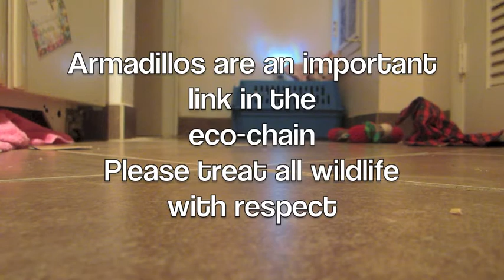Possum Posse - Chumley's Armadillo Army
Our Exclusive Dirty Floor Cam catches all of the action during maneuvers and training for Chumley's Armadillo Army. Join Chumley and Coco as they train for their latest mission. You will feel like part of the platoon in this rollicking madcap armadillo adventure.
Armadillos are an important link in the eco-chain. Please treat native wildlife with respect. If you find babies call a wildlife rehabber.